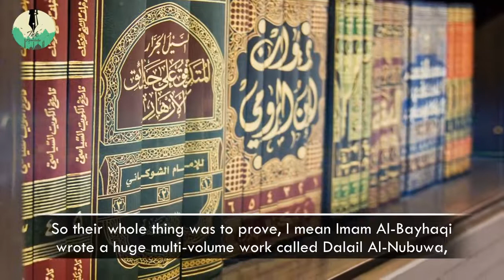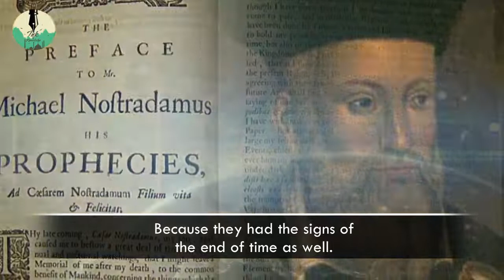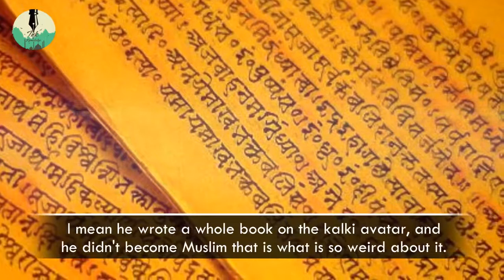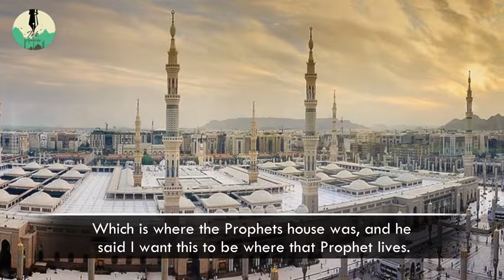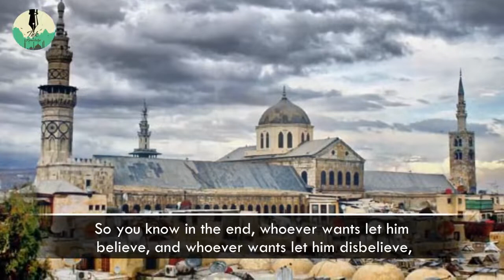Signs of the LAST DAY | Shaykh Hamza Yusuf | Powerful